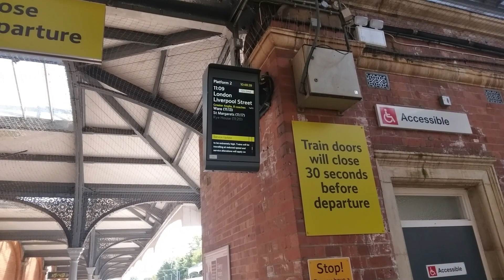Class 317 Farewell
Nothing beats a class 317 out of Kings Cross in the dark, wheels banging and squealing on major point junctions and their spooky electric motors illuminating the tunnels, at least that's how I best remember them.  Latterly you could find them working in and out of Liverpool Street and 2022 was their last year of service, real solid and great sounding trains around forever it would seem, their operations finally drawing to a close.

These are highlights of the last day of official class 317 running, 16th July 2022 with 317 343 and 317 508 forming the final set in operation on a gorgeous day starting at Hertford East. Notice the Network SouthEast note in the windscreen seemingly at odds with the specially made board, these units were built in 1981-2 but as I understand didn't enter service until 1983. Lot's of nice electric motor noises here and you know it's great to see the enthusiasm on the platforms here with these younger guys enjoying something they love.